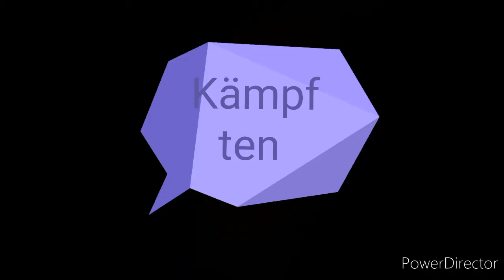Gacha life Staffel 2 folge 2 tut mir leid das längere Zeit keine Videos mehr kamm